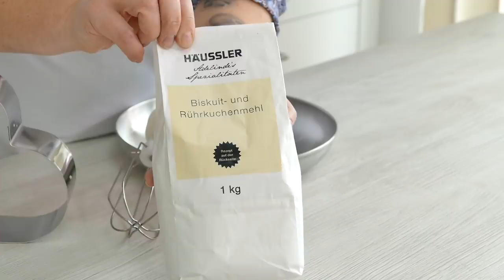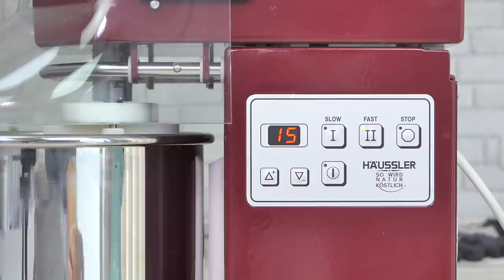Fruchtige Joghurttorte zu Muttertag I lockerer Biskuit & leckere Joghurtcreme I Nicoles Zuckerwerk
{Werbung}
Meine Utensilien:

📍Du suchst Zubehör für Torten und Motivtorten?